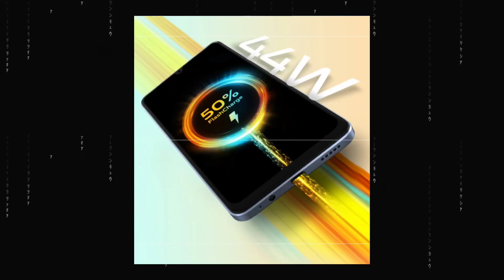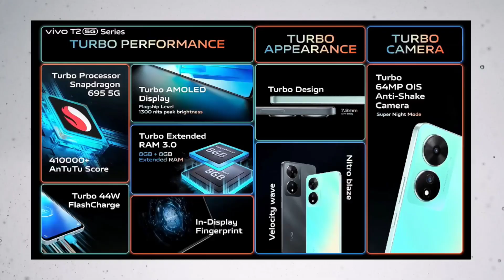ViVO T2 5G Launched - Don't Buy This Phone! | Big Problems in VIVO T2 5G!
He'll Guy's Aaj Me Aapko Es Video Me Batane Wala Hu ki Vivo T2 5G Aapko Kyu Buy Nhi Karna Cahiye